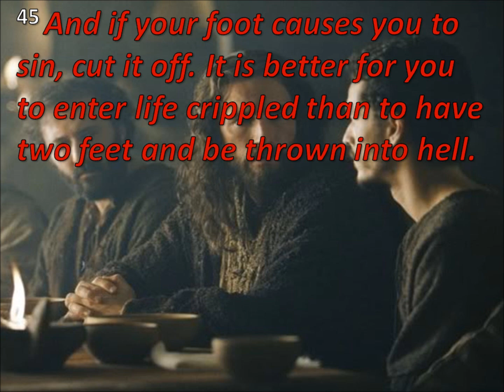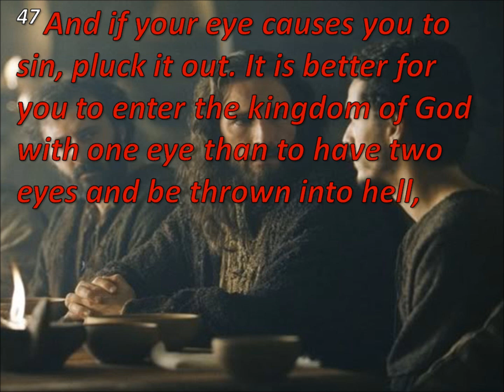(09-30-12) For Us or Against Us?